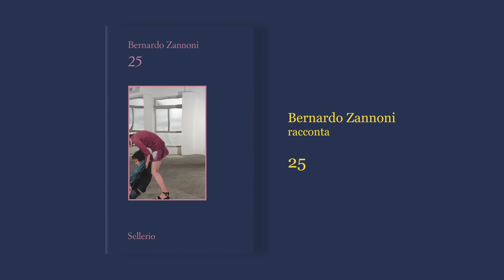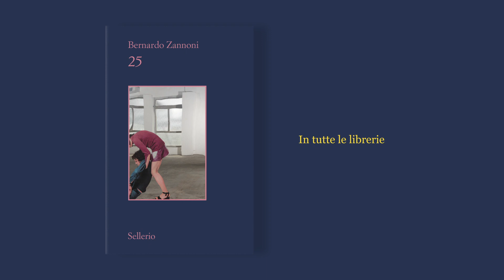Bernardo Zannoni racconta 25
Di cosa parla "25"? Ve lo racconta direttamente Bernardo Zannoni: "Fotografa l'esistenza della mia generazione. Un grandissimo senso di crisi e di paura di stare al mondo e del futuro".
Avete iniziato a leggerlo? Aspettiamo un vostro parere!